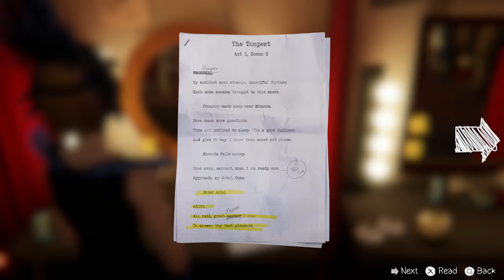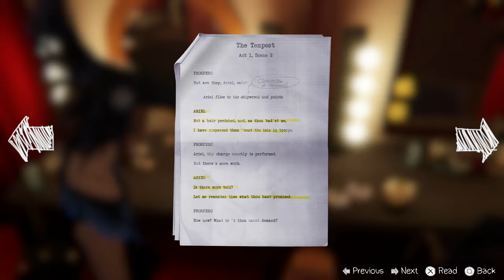Life Is Strange Before The Storm Episode 2 Part 5 With Commentary - Play Time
I actually quite enjoyed this bit.